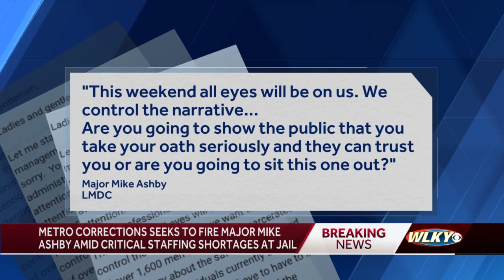Metro Corrections takes steps to fire leader